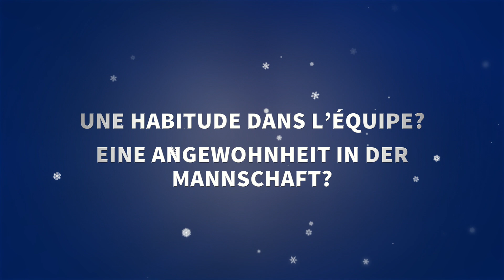Le calendrier des Dragons - 20/12/2014 - #20 Mauldin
Chaque jour de décembre, un joueur ou coach de Fribourg-Gottéron passe à l'interview.

Réalisation: Take Off Productions